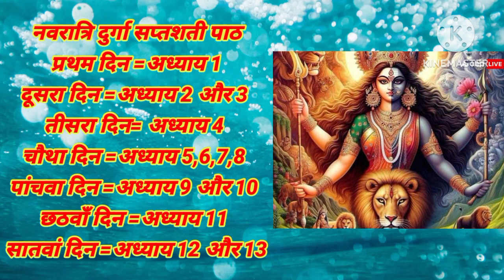शारदीय नवरात्रि कब से शुरु/कलश स्थापना शुभ मुहूर्त/क्या कलश स्थापना करके दुर्गा पाठ करना जरुरी है